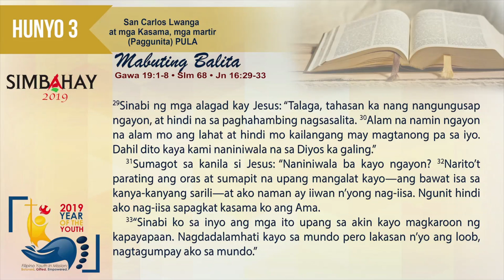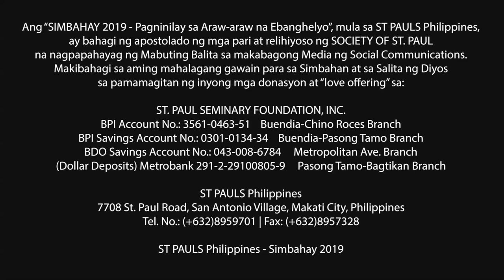Simbahay | Paggunita kay San Carlos Lwanga at mga Kasama, mga martir | Hunyo 3, 2019